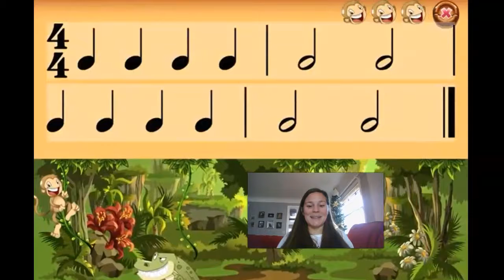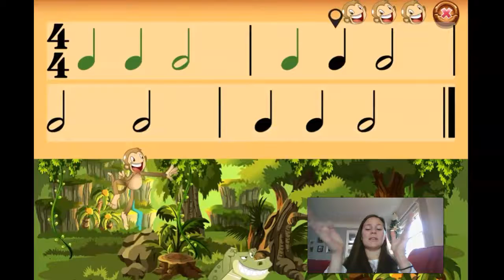half note practice in 4/4 time